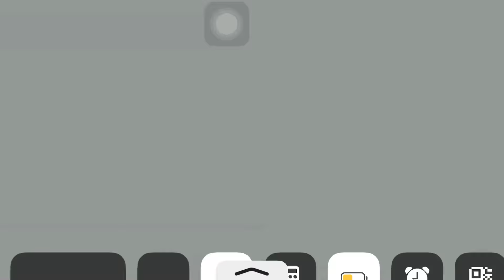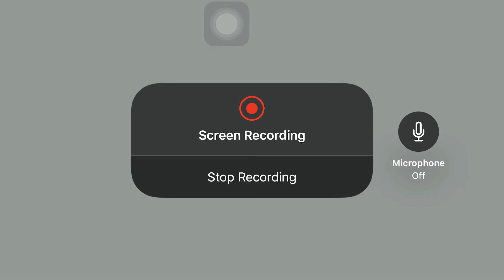Pubg - 11 killed